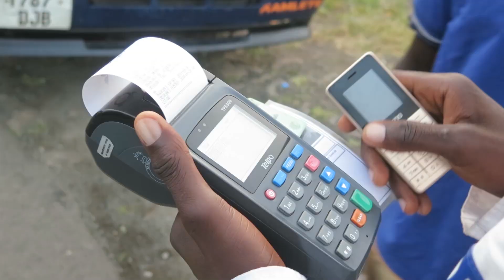RTO ARUSHA AVUNJA UKIMYA , ASEMA SUALA LA KUFUATA SHERIA HALINA MJADALA WALA MBADALA